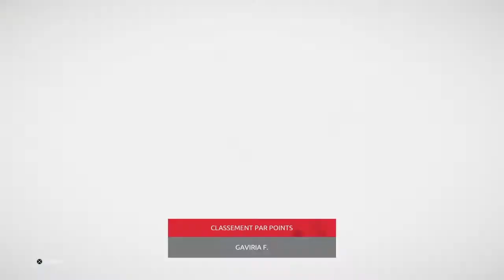LA VUELTA 2019 SUR TDF - TEAM JUMBO VISMA - ÉTAPE 3 - ALICANTE (188 KM) [PS4/FR]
Salut,

Aujourd'hui, suite de la Vuelta 2019 sur le jeu Tour De France.. Pour cette 3ème étape, une étape plus plate de 188 km menant le peloton à Alicante.. Une première occasion pour les sprinteurs avec un premier bouquet à la clé, le gratin du sprint sera à l'affut mais certains pourrait profiter du vent pour créer des bordures, mais sans aucun doute un sprint est inévitable..